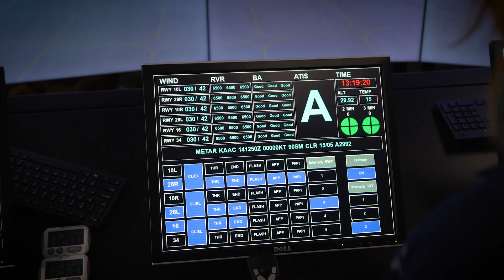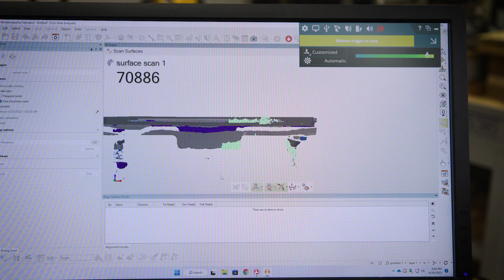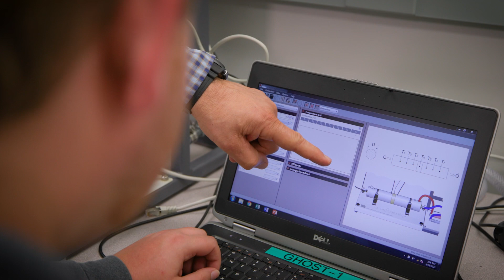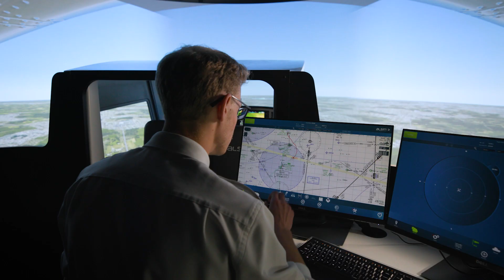The College of Aeronautics and Engineering at Kent State University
Learn more about the College of Aeronautics and Engineering from current students and recent graduates of the college.